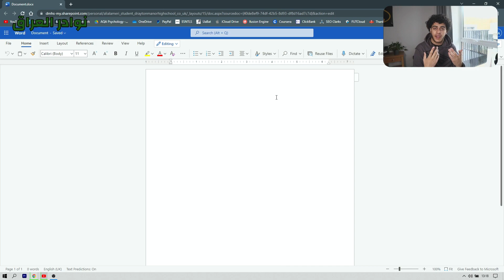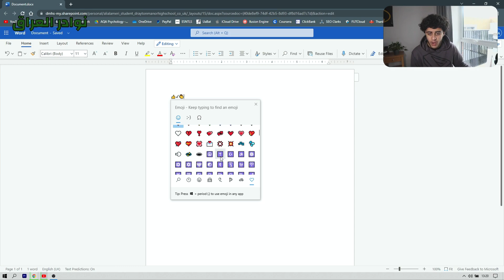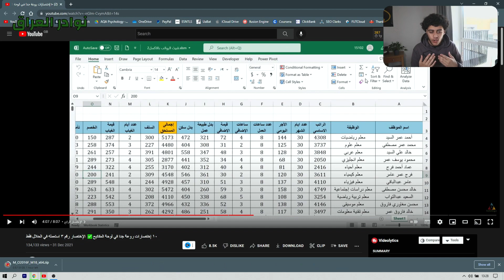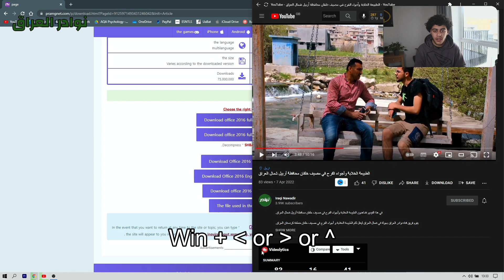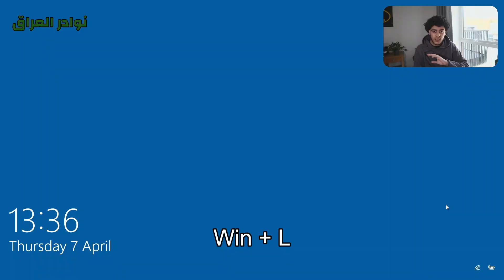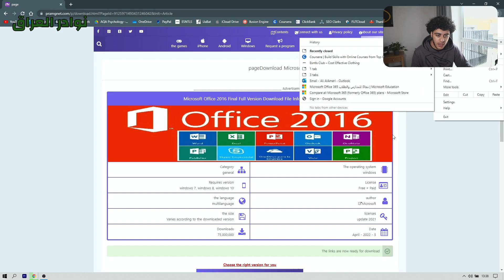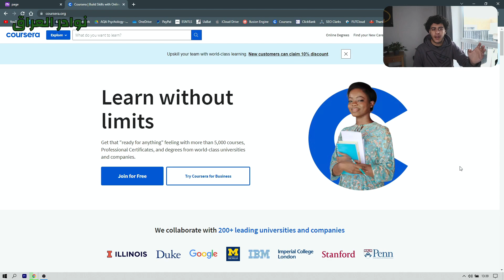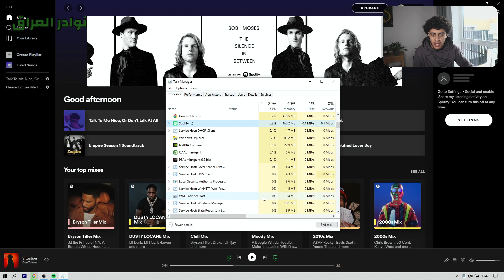اختصارات مفيدة جدا في لوحة مفاتيح الكومبيوتر توفر عليك الكثير من الوقت والجهد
في هذا الفيديو نوضح لكم اختصارات مفيدة جدا لوحة مفاتيح الكومبيوتر توفر عليك الكثير من الوقت والجهد.

يوضح لكم فريق عمل قناة نوادر العراق شرح مفصل لمجموعة من اختصارات لوحة مفاتيح الكومبيوتر مفيدة جدا توفر عليك الكثير من الوقت والجهد وتجعلك محترف في مهارات الكومبيوتر.

تكون مهمة الشخص الذي يجيد العمل بهذه المجموعة من الاختصارات في لوحة مفاتيح الكومبيوتر سهلة جدا عند التقدم للحصول على وظيفة أو أي عمل مستقل آخر مرتبط بمهارات الكومبيوتر ودرجة الإحتراف .

عند تعلمك هذه الإختصارات المفيدة جدا على لوحة الكومبيوتر سوف توفر الكثير من الوقت والجهد وأنت تعمل لإنجاز المهام المطلوبة منك ولهذا فهي ضرورية جدا لأي مستخدم.